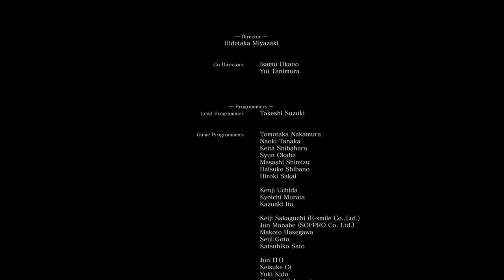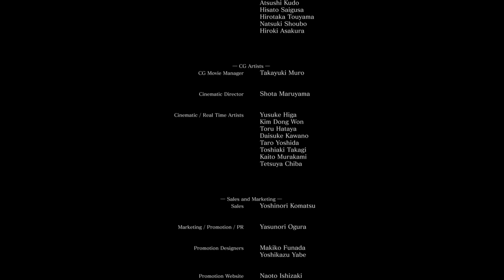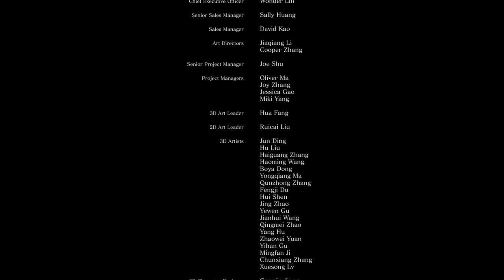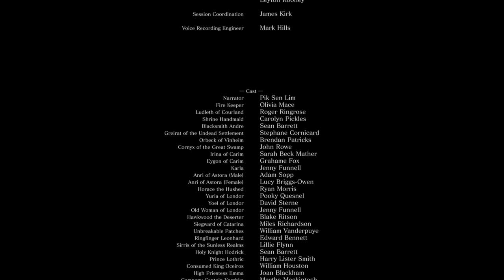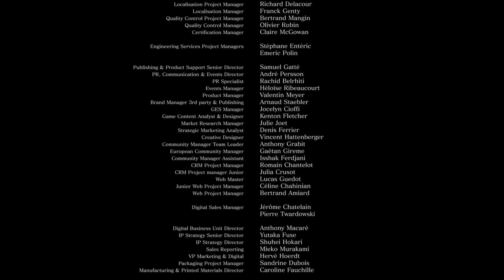Dark Souls 3 - Полный Гайд. Все Секреты и Тактика. Часть 29. Душа Пепла. Все Концовки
Объяснение всех концовок Dark Souls 3
Секретная концовка Dark Souls 3

Walkthrough High Wall of Lothric

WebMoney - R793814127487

PSN - HungrySK
Steam - hungrysk

Что можно посмотреть на моем канале:
Настольные игры
Музыкальные Видеоклипы

Мои любимые игры:

BloodBorne
BattleField
Retro Games (NES, SEGA, Super Nintendo)